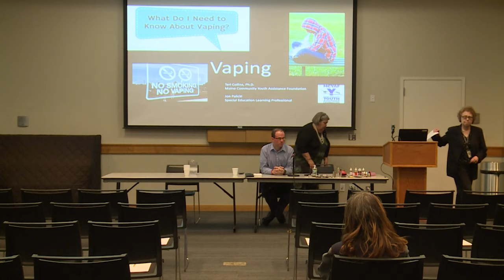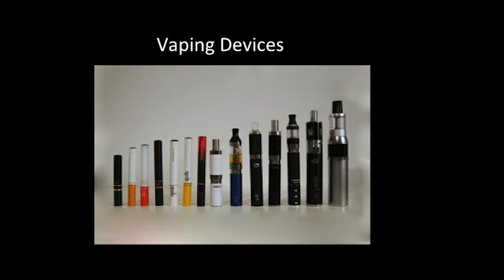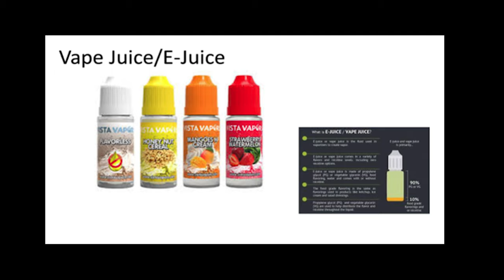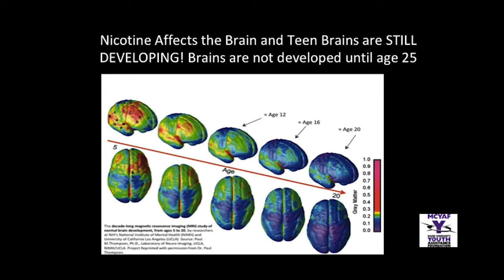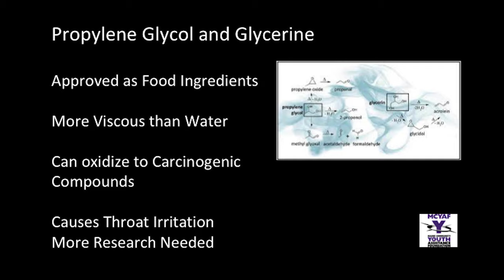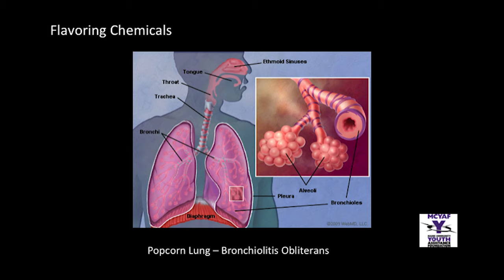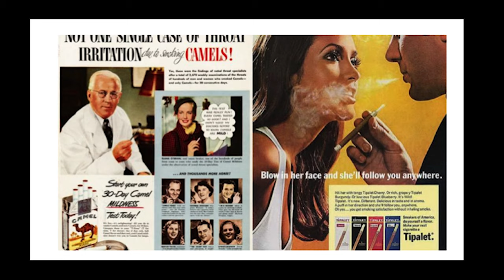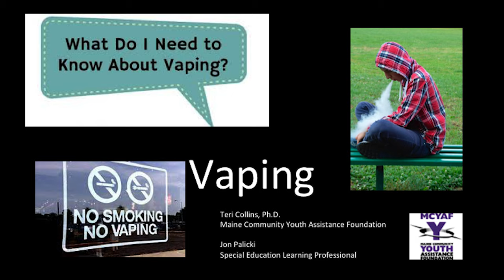What Do I Need to Know About Vaping?